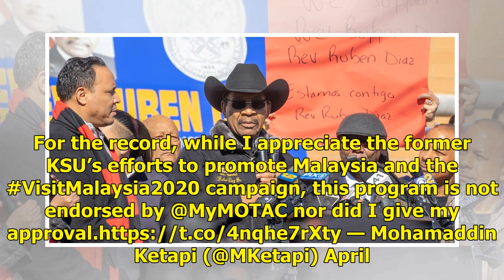After uproar, Malaysia’s tourism minister clarifies he did not approve any Doraemon exhibit for M...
After uproar, Malaysia’s tourism minister clarifies he did not approve any Doraemon exhibit for Malaysia’s tourism campaign

National Art Gallery chairman Datuk Rashidi Hasbullah (third from left) had supposedly suggested a Doraemon-themed exhibition in conjunction with Visit Malaysia 2020, drawing the ire of netizens. Facebook/gatewayklia2 A Doraemon exhibition to promote Malaysia? It was never the government’s idea, tou...